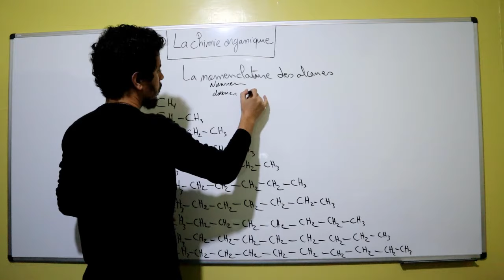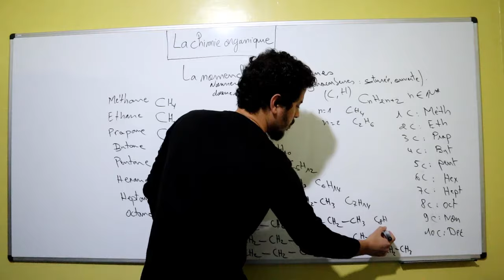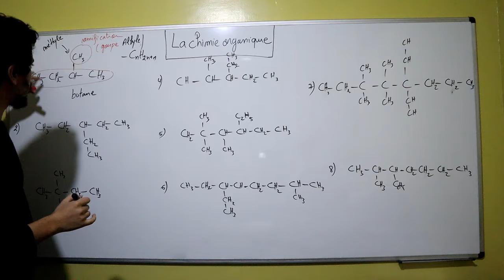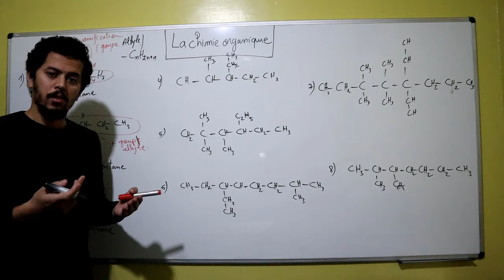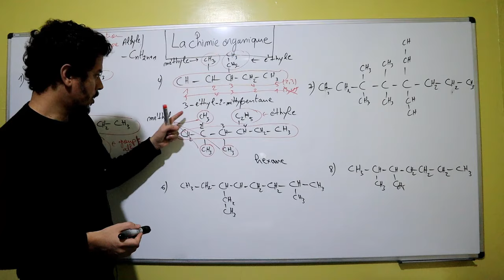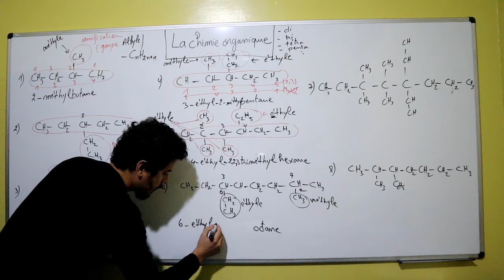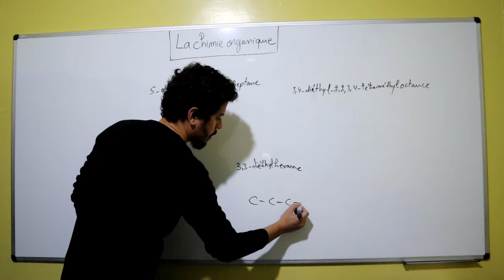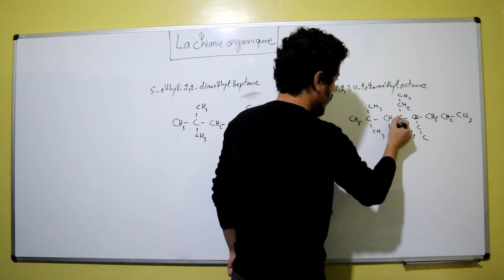Chimie organique 2 (Nomenclature des alcanes) - 1bac BIOF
Nomenclature des alcanes
Les hydrocarbures saturés
Les alcanes linéaires
Les alcanes ramifiés
Chaîne carbonée linéaire
Chaîne carbonée ouverte